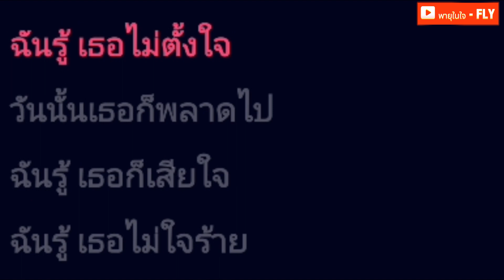พายุในใจ - FLY [ คาราโอเกะ ] สถานีจินตนาการ